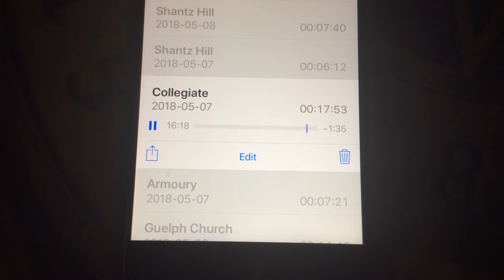Voice talking behind mine. Excuse the f-bomb at the end of the video. Ontario haunted places.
Here, myself and 3 other investigators are walking the perimeter of GCI school, when we had to walk around the part where the renovations are, I couldn’t do it. I walked toward the grass line and away from it. As I did. A voice come through, over mine but I can’t make out what it says. Can you?  Please comment what you think it could say.